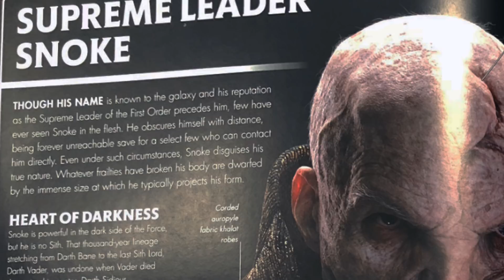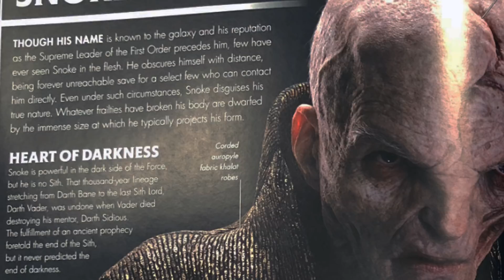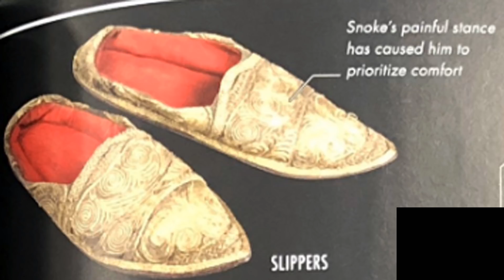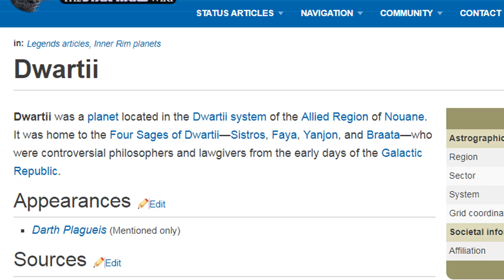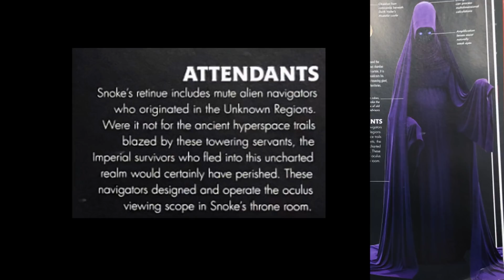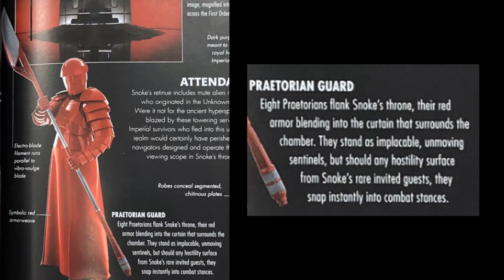Huge Spoilers! Everything You Need To Know About Snoke Going Into The Last Jedi! - STAR WARS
This video will contain huge spoilers about Snoke for those who want to go into The Last Jedi with as little knowledge about him as possible. We also have the best clue thus far that may lead us to Snoke's origin.